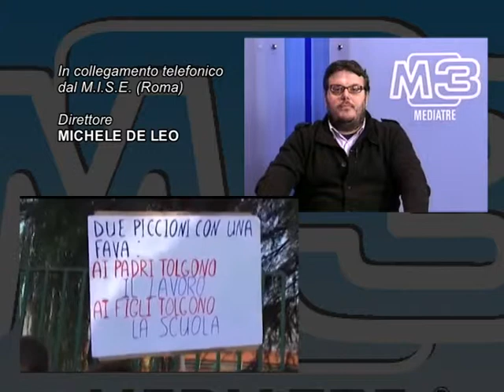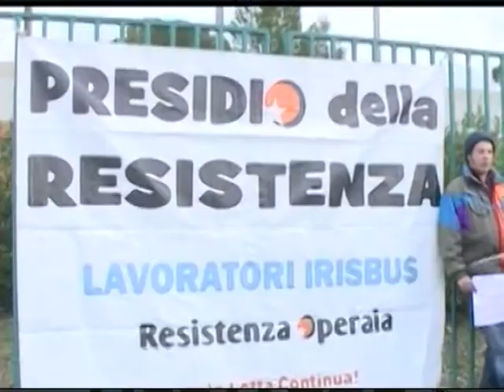TG MEDIATRE al telefono da Roma il dir. De Leo commenta il clima di tensione prima dell'accordo